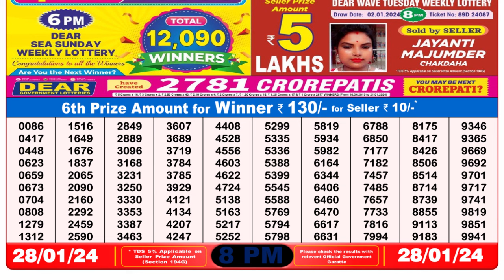🔴Dear Lottery Sambad Live 8pm today 28.01.24 Nagaland State Lottery Result